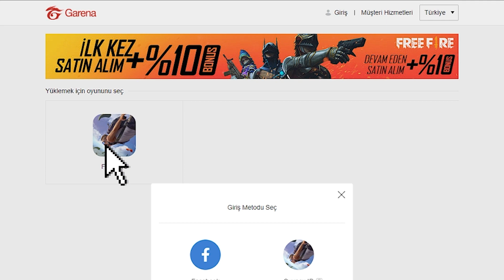BOYNUMA DOLANDI ! FREE FİRE KOBRA ETKİNLİĞİ ! EFSANEVİ RENK DEĞİŞTİREN KIYAFET !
Merhaba arkadaşlar bu videoda Garena Free Fire'de yeni gelen kobra etkinliğini sizlere tanıttım bu etkinlikle beraber gelen kıyafet renk değiştiriyor. Free Fire'da ilk efsanevi kıyafet sonunda geldi.

Garena Free Fire İndirmek İçin ;

Merhaba ben Mehmet. İzmir'liyim. Youtube'da yeniyim. Ağırlıklı olarak Garena Free Fire videoları paylaşıcam. Sizin istekleriniz doğrultusunda kanalı şekillendireceğim, fikirleriniz benim için çok değerli. Umarım kanal hoşunuza gider iyi seyirler :)